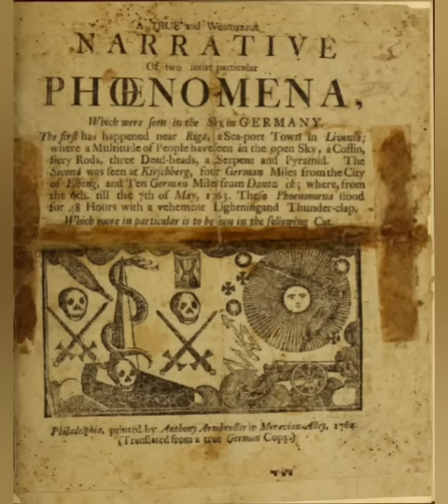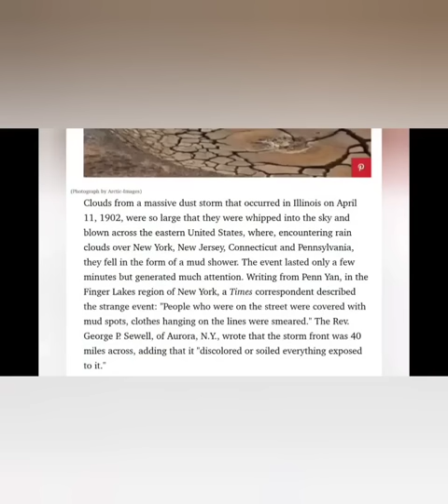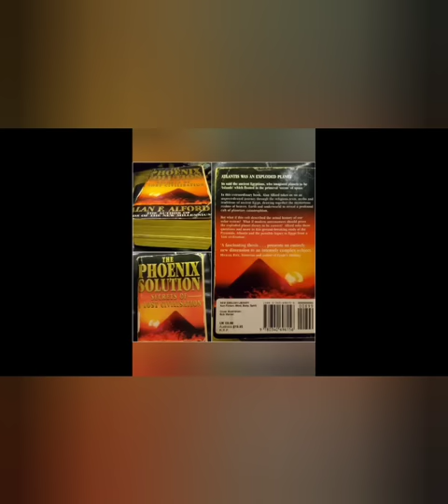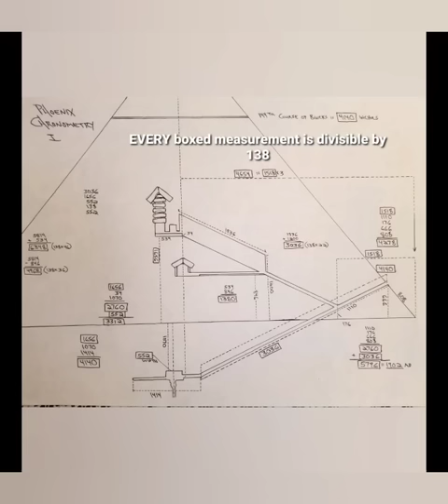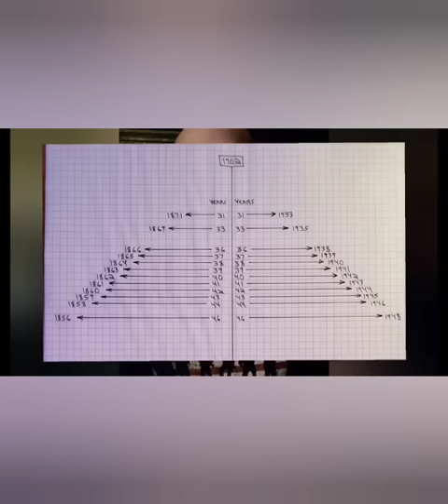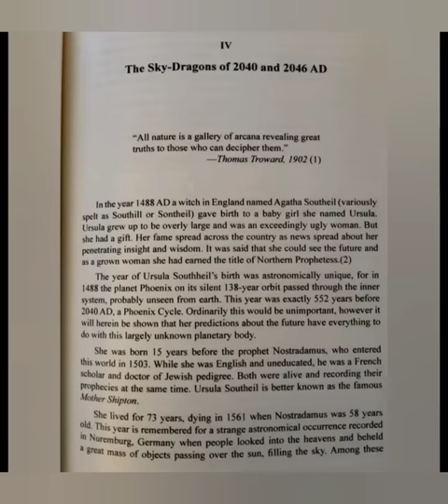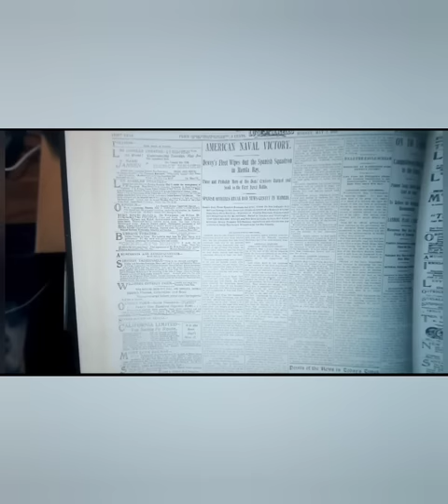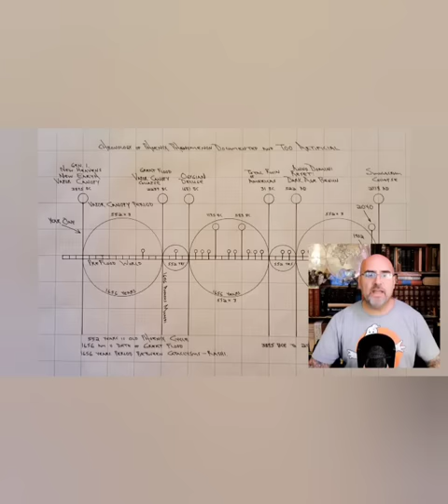Part I: The Reset Machine: Phoenix Phenomenon Montage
Someone trimmed out all the intros, outros and info not relative and put together this montage of 10 Phoenix videos focusing on 1902 and other aspects of the phenomenon.  This is only the first Phoenix Montage video.